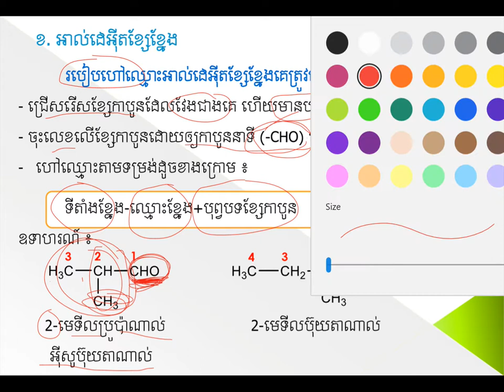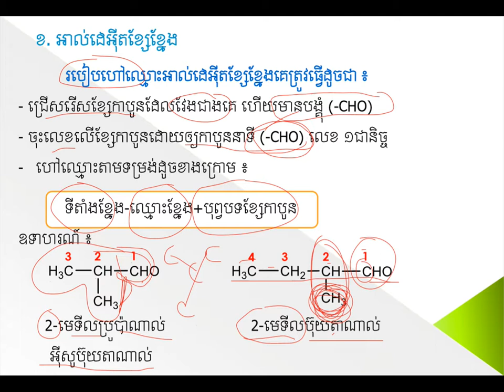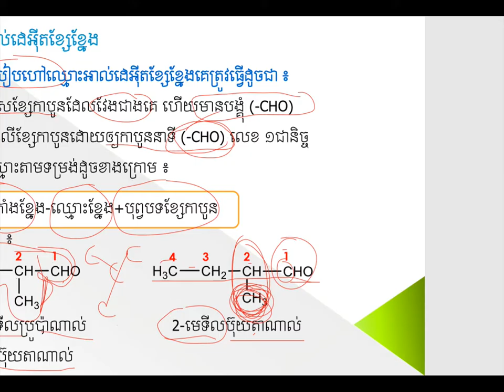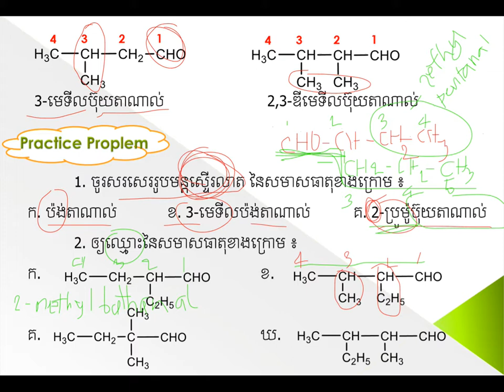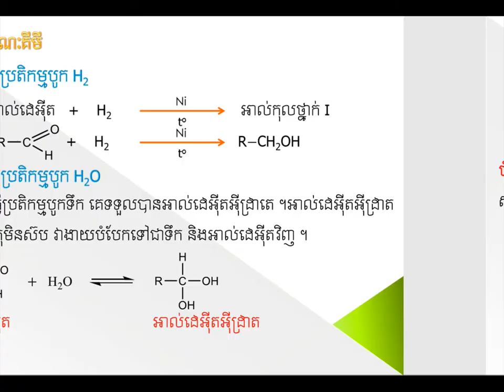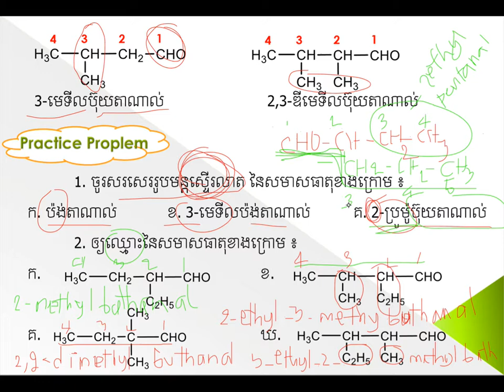ហៅឈ្មោះខ្នែងអាល់ដេអ៊ីត||nomenclature aldehyde||គីមីថ្នាក់ទី១១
ហៅឈ្មោះខ្នែងអាល់ដេអ៊ីត|មេរៀនទី២ជំ៧
ដកស្រង់ចេញពីសៀវភៅរបស់ក្រសួងអប់រំ យុវជន និងកីឡា
ជំនួយដល់ការសិក្សារបស់សិស្សានុសិស្សថ្នាក់ទី១២
គោលបំណងចែករំលែកចំណេះដឹងគីមីវិទ្យា